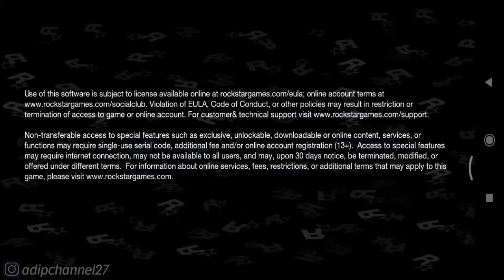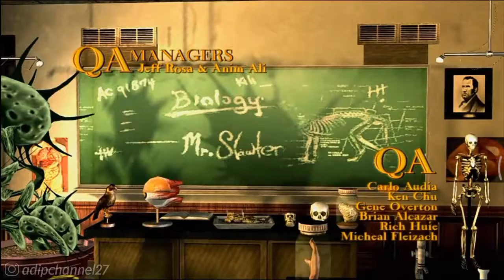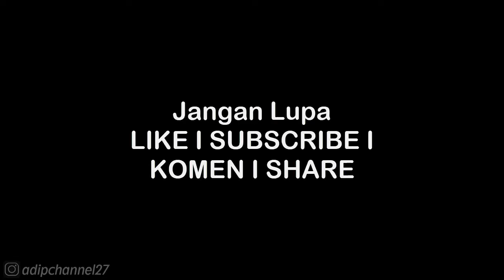Errand Mission | Otto Tyler - Tag Poor Area | Bully Anniversary Edition (iOS/Android) HD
List Donasi Saweria :
📌 ‎@Daffa Rafikanza   (10.000) Yang Pertama Kali Donasi 🙏 (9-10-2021)
1. Daffa Rafikanza - 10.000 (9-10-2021)
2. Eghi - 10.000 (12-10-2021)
3. Wayan Dika - 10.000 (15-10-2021)
4.

Mau Tau Keseharian Aku? 👇
Follow Aku di :

. . . . . . . . . . . .Terima Kasih. . . . . . . . . . . .